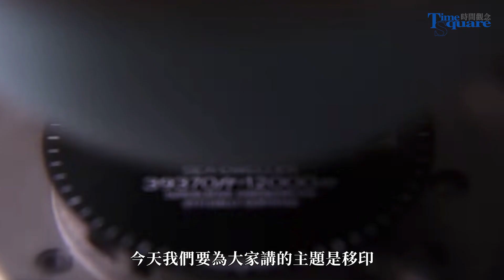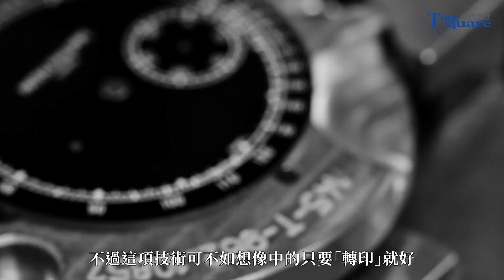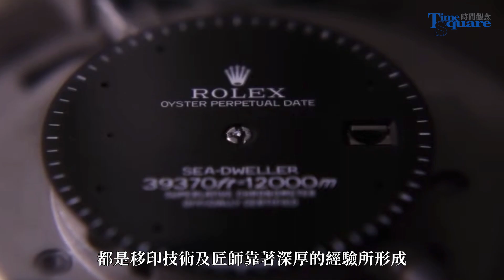【鐘錶小百科 No.18】移印！很少被想起的時標、刻度製作方法之一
各位錶友們大家好！
歡迎收看輕薄短小易吸收的鐘錶小百科

不論是資深還是資淺的錶友們
欣賞一只腕錶首要應該都是先端倪整體外表、機芯或者特殊功能
不過，就像有些超日常的小事往往會被忽略其困難度
在腕錶上，讀時最重要的時標、刻度就是扮演著這樣的角色
今天就來揭曉錶盤上時標、刻度製作的其中一種傳統方法「移印」！
有興趣瞧瞧這一幕製作流程的話
就一起來看影片吧~